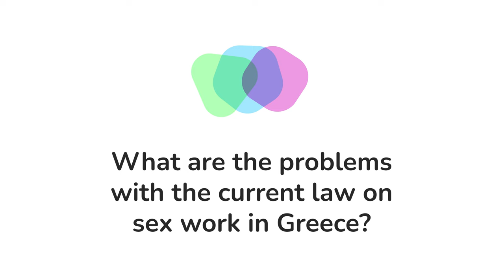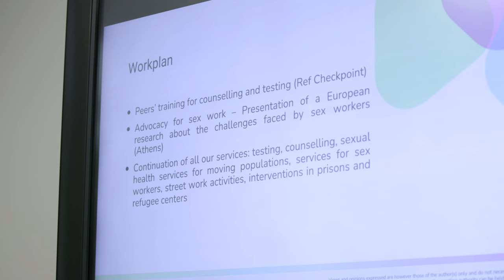CORE supports Positive Voice in advocating for the rights of sex workers in Greece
"Because of the current law on sex work in Greece, sex workers face a lot of stigma and discrimination, and are excluded from fundamental rights that other professions have," explains Konstantina Papastefanaki from the Greek activist organisation Positive Voice. The law does not recognise online platforms as a legitimate form of sex work, only brothels. Additionally, brothels cannot be established within 200 metres of churches, schools, or public squares, making it challenging to find legal locations. The law even stipulates that sex workers cannot marry. According to Konstantina, improved legislation would prevent sex trafficking and violence, as well as reduce the spread of sexually transmitted infections, including HIV. Positive Voice is undertaking various actions to advocate for changes to sex work legislation. As part of CORE, they are organising a European event to present findings from an international research study investigating the challenges, stigma, and police violence faced by sex workers across Europe.

"CORE – COmmunity REsponse to End Inequalities" is a 36-month EU Action Grant running from January 1st, 2023, to December 31st, 2025, involving 24 partners from 16 EU Member States. The project seeks to reduce inequalities in the responses to HIV, TB, and viral hepatitis by promoting, strengthening, and integrating community responses that have proven essential in reaching communities traditionally underserved by mainstream prevention and healthcare services. Funded by the EU4Health Programme, this project is particularly crucial in countries where these responses remain inadequate compared to the EU average.

We interviewed members of the implementing organisations about the progress they have made at the project's halfway point. The results demonstrate that CORE substantially supports these organisations at the grassroots level.